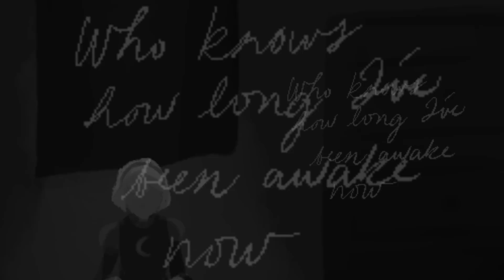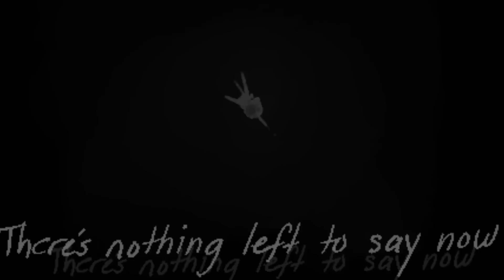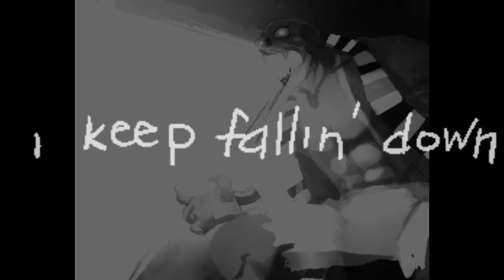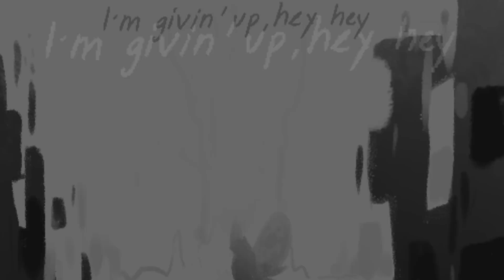Homestuck - Nothing left to say